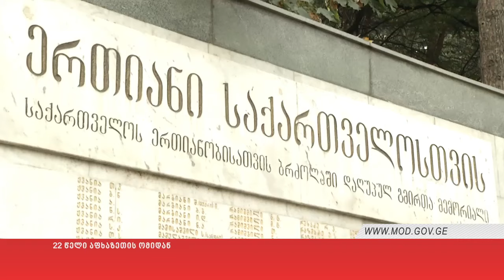22 წელი აფხაზეთის ომიდან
27 სექტემბერი სოხუმის დაცემის დღეა.  აფხაზეთის ომის 22 წლისთავისადმი მიძღვნილი ღონისძიებების ფარგლებში, საქართველოს თავდაცვის მინისტრის მოადგილეებმა დავით ებრალიძემ და ანა დოლიძემ აფხაზეთის ომში დაღუპულ გმირთა მემორიალი გვირგვინით შეამკეს. თავდაცვის სამინისტროს წარმომადგენლებმა ტერიტორიული მთლიანობისთვის დაღუპული გმირები  დღეს კიდევ ერთხელ გაიხსენეს და მათ ხსოვნას წუთიერი დუმილით პატივი მიაგეს. გმირთა მოედანზე იმყოფებოდნენ ასევე, გენერალური შტაბის უფროსის  მოადგილეები, ბრიგადის გენერალი ვლადიმერ ჩაჩიბაია, პოლკოვნიკი რომან ჯოხაძე და ეროვნული გვარდიის მეთაური, ბრიგადის გენერალი ლევან გამყრელიძე.
„პირველ რიგში მინდა მივუსამძიმრო ყველა ოჯახს, რომელთა შვილები გმირულად დაიღუპნენ ამ დღეს. ტრაგიკულის გარდა ეს დღე კონკრეტული ადამიანების გმირობის დღე იყო. სახელმწიფო ყველანაირად ცდილობს გამოასწოროს არსებული მდგომარეობა. ეს არ არის მარტო თავდაცვის სამინისტროს ფუნქცია. ეს არის მთელი ერის მოვალეობა, რათა ერთობლივად ვიმუშაოთ და ნაბიჯნაბიჯ მოვაგვაროთ პრობლემა,“ - განაცხადა თავდაცვის მინისტრის მოადგილემ დავით ებრალიძემ.
მემორიალთან საზოგადოების წარმომადგენლები და დაღუპულთა ოჯახის წევრებიც იმყოფებოდნენ.
სამხედრო დაპირისპირება აფხაზეთში 1992 წლის 14 აგვისტოს დაიწყო. ომი 13 თვეს და 13 დღეს გაგრძელდა.